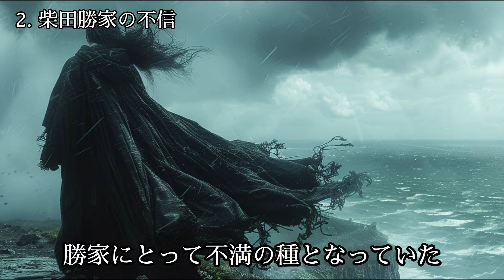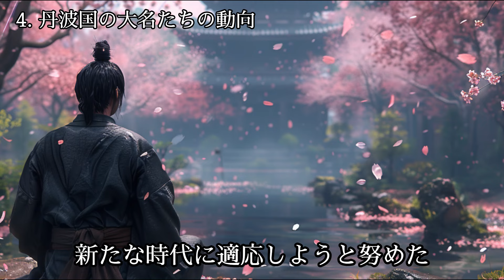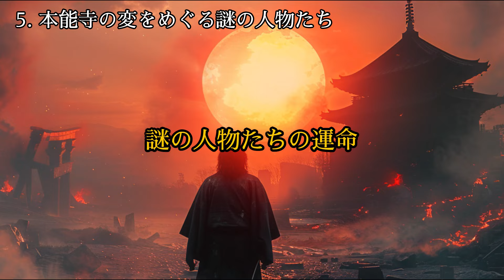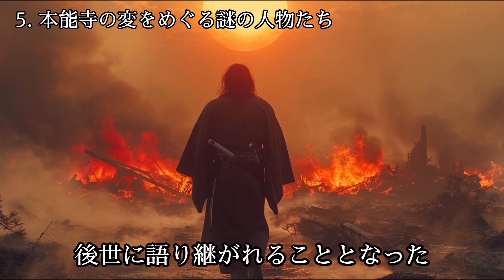本能寺の変 歴史に隠された裏切り者5選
皆さん、こんにちは！今回は日本史最大のミステリーとも言われる「本能寺の変」に焦点を当て、歴史に隠された裏切り者たちについて探っていきます。本能寺の変とは、1582年に明智光秀が主君織田信長を討った衝撃的な事件です。この事件には数多くの謎があり、多くの人物が関与していたとされています。

🔍 **目次**
1. **明智光秀の裏切り** - 光秀が信長を裏切った理由やその計画、そして彼のその後と最期について詳しく解説します。
2. **柴田勝家の不信** - 勝家が信長に対して抱いていた不満や、本能寺の変での動き、彼の結末について探ります。
3. **羽柴秀吉の策略** - 秀吉と光秀の関係、本能寺の変直後の行動、そして秀吉の台頭について解説します。
4. **丹波国の大名たちの動向** - 光秀への協力と裏切り、大名たちの思惑、そして丹波国のその後について紹介します。
5. **本能寺の変をめぐる謎の人物たち** - 裏で糸を引いた者たち、謀反に関与した家臣たち、そして謎の人物たちの運命について探ります。

この動画では、当時の政治的背景や人間関係に迫り、事件の裏に潜む真実を解き明かしていきます。歴史の裏側に隠されたドラマティックな物語をお楽しみください！

このチャンネルでは、日本の歴史にまつわる様々なミステリーや都市伝説を紹介しています。また、この動画が気に入ったら、ぜひ「いいね！」を押していただけると励みになります。

🔔 **通知をオンにして最新の動画をチェック！**
新しい動画がアップロードされると通知が届くように、ベルマークをクリックして通知をオンにしてください。

💬 **コメント欄で感想や質問をお寄せください！**
動画に対する感想や質問、また取り上げてほしいテーマがあれば、コメント欄で教えてください。皆さんのフィードバックをお待ちしています！